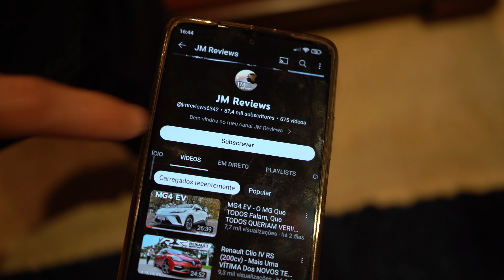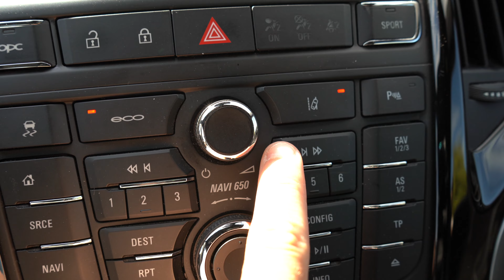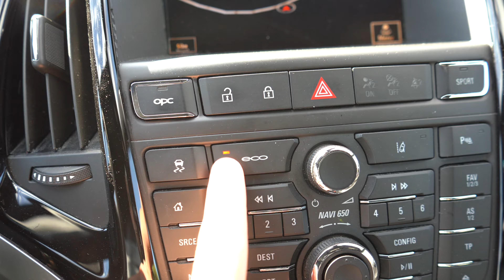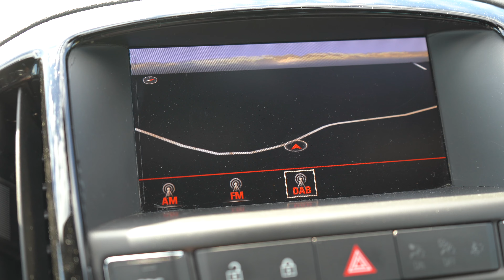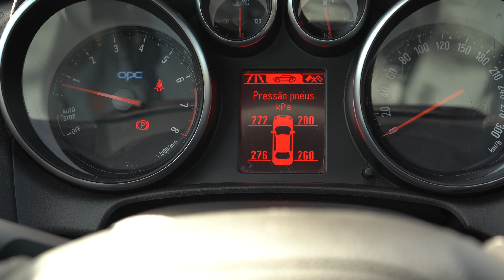Já PODEM DESCANSAR!!! FINALMENTE A Review AO MEU OPEL ASTRA J OPC 👊 - JM REVIEWS 2023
No episódio de hoje apresento finalmente o meu carro, o meu Astra J OPC com 280cv, 400nm de binário, tracção dianteira e caixa manual de 6 velocidades.. será bom? Será que estou a gostar?? Será que o vou vender??? Não percam as respostas a todas estas perguntas e deixem-me saber o que pensam dele!!

Tempos 1/4mile :
Tesla Model S Plaid: 9.3s
Tesla Model X Plaid: 9.9s
BMW M5 (tuned 720 cv): 10.7s
Porsche Taycan Turbo: 10.9s
Porsche 911 Carrera 4 GTS(992):11.02s
BMW M5 Comp: 11.12s
Lamborghini Huracan LP610-4: 11.13s
Porsche 911 (991) GT3 RS: 11.31s
Audi RS3 2018 (tuned): 11.42s
Mercedes AMG GTC (Coupe): 11.47s
BMW M4 Comp (G82): 11.57s
BMW I4 M50: 11.59s
Volkswagen Golf R 7.5 (tuned): 11.65s
Porsche Panamera 4 E-Hybrid (tuned): 11.8s
Porsche Panamera Turbo 2010: 11.9s
Mercedes C63s Coupe: 12.06s
BMW M135I (F20) Xdrive:12.2s
Audi e-tron GT: 12.36s
BMW 545e : 12.46s
BMW 340i (F30): 12.51s
BMW M440I (G23): 12.52s
BMW Z4 M40I:12.54s
Polestar 2 Pack Performance: 12.55s
Tesla Model Y Performance: 12.61s
VW Golf GTI TCR (tuned): 12.8s
VW T-Roc R: 12.85s
Porsche Cayenne e-hybrid: 12.86s
BMW M235I: 12.88s
Mini Clubman JCW: 12.9s
Volvo XC60 T6 RCH: 13.04s
Ford MACH-E GT: 13.04s
Cupra Formentor VZ: 13.06s
VW Arteon R Shooting Brake: 13.11s
BMW 840d GC LCI: 13:25s
Seat Leon Cupra 300 (tuned): 13.3s
Mercedes AMG GLE 53 Coupe:13.35s
Hyundai Kauai N (Auto):13.36s
Hyundai I30N (Auto): 13.44s
BMW 740d (G70) 2023: 13.60s
Honda Civic Type-R Limited Edition (tuned): 13.60s
Opel Grandland GSE (300cv) - 13.63s
Honda Civic Type-R GT: 13.77s
BMW IX1: 13.77s
BMW X7 40d: 13.83s
Nissan 370Z: 13.89s
Ford Explorer PHEV:13.9s
Mini Cooper JCW: 13.96s
Skoda Octavia VRS '22: 13.99s
Jaguar F-Type P300: 14.02s
VW  Golf GTI MK7: 14.26
Mazda CX-60 PHEV: 14.34s
Opel Astra J OPC: 14.50s
VW Polo(6R)GTI(a descer):14.50s
Alfa Romeo Giulia Veloce Q4: 14.9s
Mercedes GLC 250d: 15.5s
Cupra Born:15.59s
Ford Fiesta ST-Line MHEV 155 cv: 15.67s
Polestar 2 Long Range (78kWh): 15.83s
VW Multivan ehybrid: 15.86s
Audi Q4 E-Tron Sportback: 16.57s
Citroen Ami 2021: 34.79s